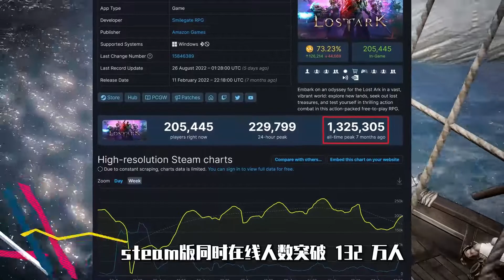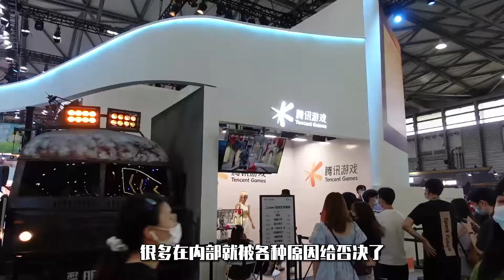盤點騰訊那些突然消失的遊戲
今天來盤點一下那些讓人有些期待，不過連上都沒上線卻莫名消失的遊戲，有的遊戲明明理念想法還不錯，但是一直存在於傳說之中，久而久之漸漸被大家淡忘。也有的遊戲其實已經封測內測了不少次，但是不知道什麼原因，一直遲遲不上線